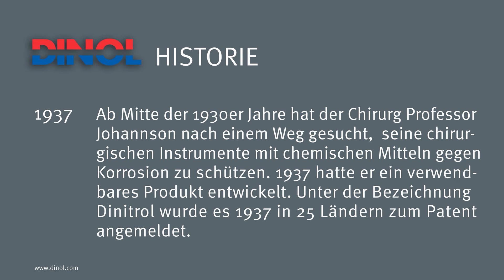Hohlraumversiegelung als Korrosionsschutz: Mit Fett oder Wachs?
Die Karosserie ist weitestgehend komplettiert, jetzt kommt die Hohlraumversiegelung. Leider sind zu diesem Thema eine Reihe eher falscher Aussagen und Behauptungen unterwegs. In diesem Film nähern wir uns dem Thema vorsichtig. Und hier sind die einzelnen Produkte zum Thema Korrosionsschutz verlinkt